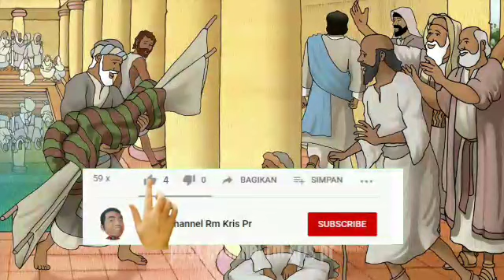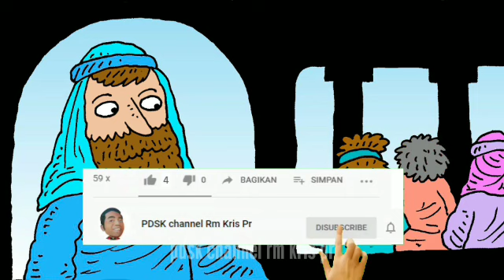Nginjen padusan | Mengintip kolam pemandian umum | Renungan Yoh 5:1-3a.5-16 | 21-03-2023